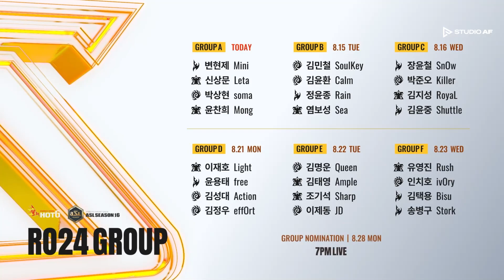24강 A조 1경기┃2023 ASL S16 하이라이트┃변현제(Mini), 신상문(Leta)